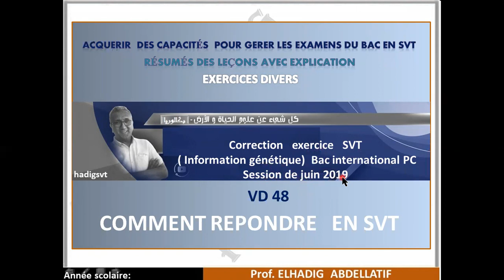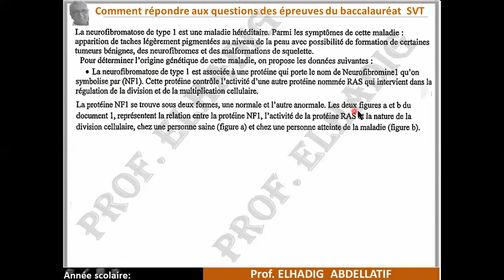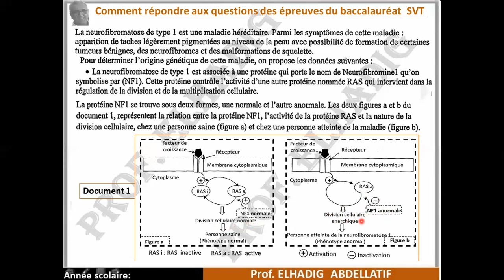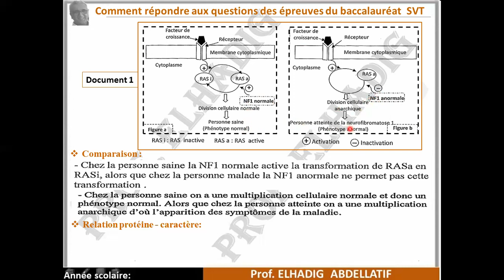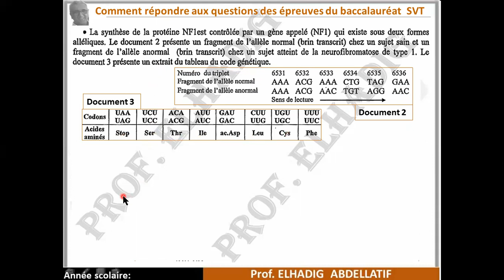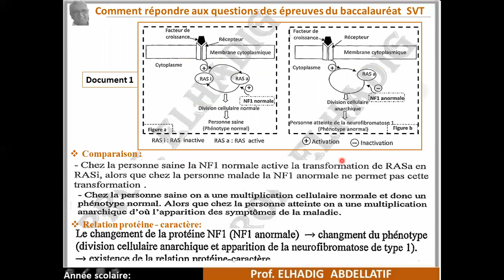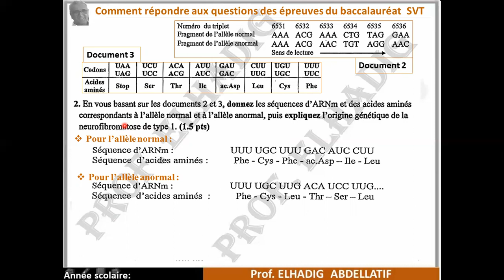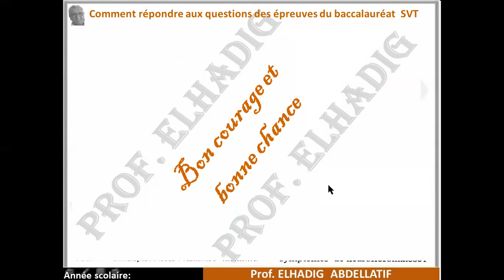Correct exercice (Information G)2Bac Session juin 2019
Apprenez à répondre aux questions SVT 2 bac Biof
raisonnement scientifique (Information génétique)
Exemple : Examen National Juin 2019